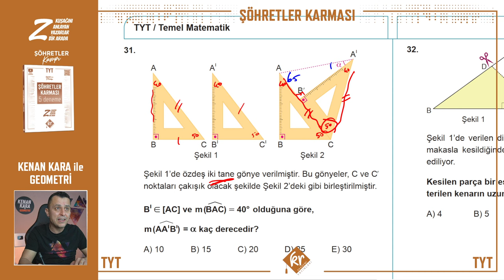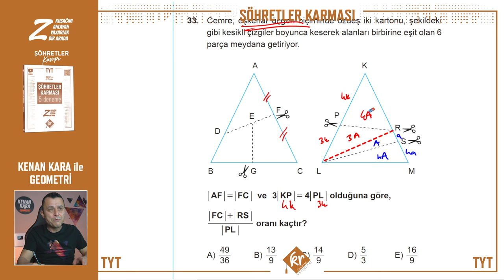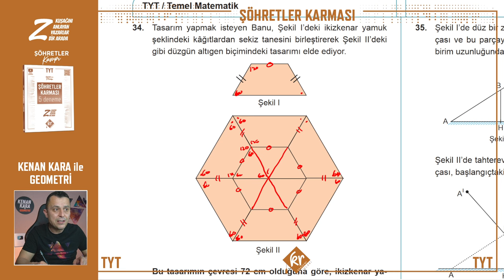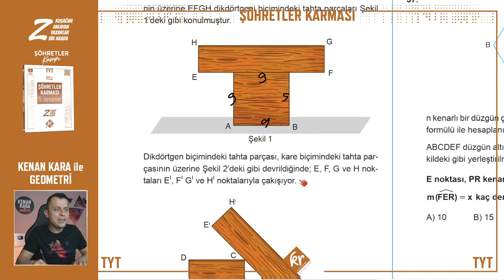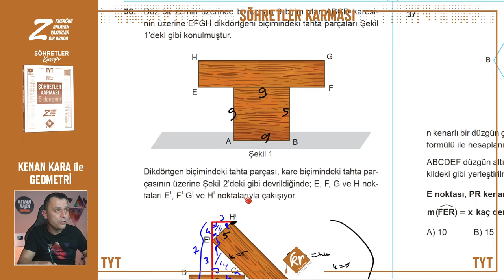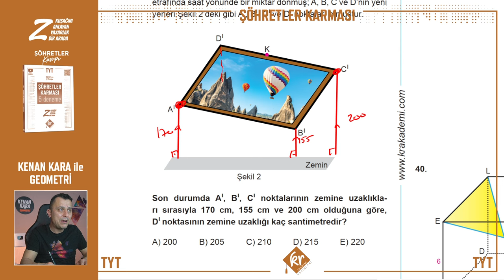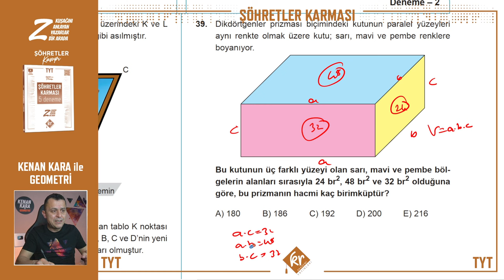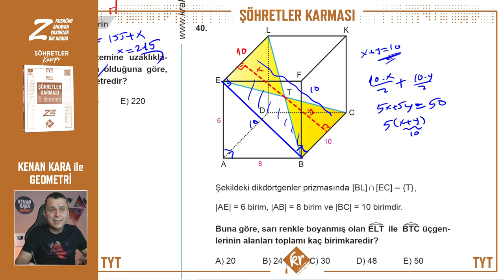DENEME-2 | Şöhretler Karması | 5'li TYT Genel Denemesi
Şöhretler Karması 5'li TYT Genel Denemesinde Deneme 2'nin Geometri çözümleri

Diğer Çözümler:
Matematik: @merthoca
Fizik: @VIPFIZIK
Kimya: @KIMYAADASI
Biyoloji: @BARISHOCABIYOLOJI
Türkçe: @TurkceninMatematigi
Coğrafya: @cografyaninkodlari
Felsefe: @FelsefeAtolyesi

DİĞER KAMPLAR:
1. TYT-AYT GEOMETRİ KAMPI

2. TYT-AYT GEOMETRİ SORU BANKASI

00:00 - Giriş
00:10 - 31. Soru
01:32 - 32. Soru
02:11 - 33. Soru
04:32 - 34. Soru
07:22 - 35. Soru
08:33 - 36. Soru
11:09 - 37. Soru
12:30 - 38. Soru
14:30 - 39. Soru
17:06 - 40. Soru